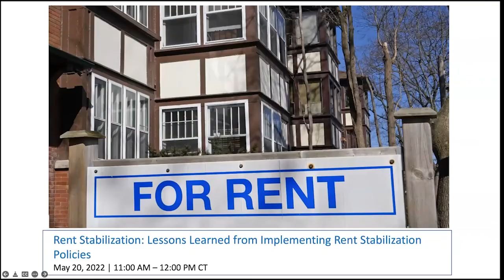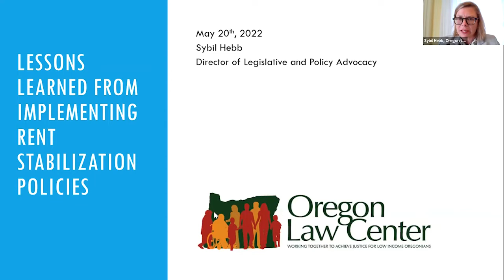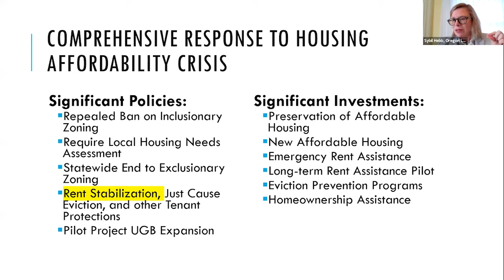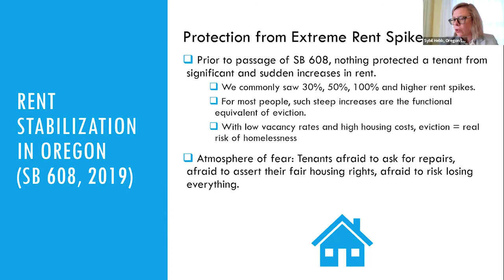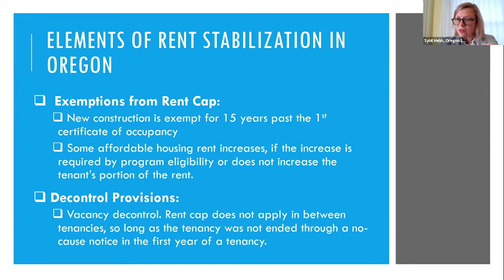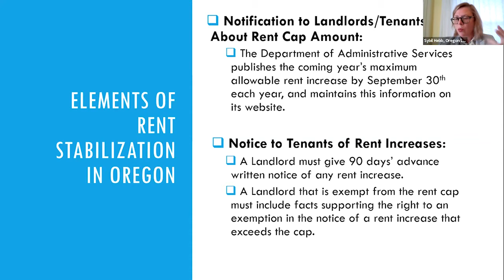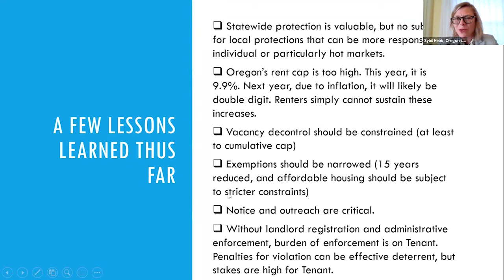Rent Stabilization: Lessons Learned from Implementing Rent Stabilization Policies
Rent-regulation policies vary widely across the United States. What do we know about their effects on rental markets, tenants, and property owners? Do differences in the policies’ design matter? Urban Land Institute Minnesota and the Federal Reserve Bank of Minneapolis are partnering with experts from across the housing sector to present a four-part, virtual event series featuring research-based, evidence-driven conversation on rent regulation. We invite you to join us as we discuss these important questions.

Our third session focuses on implementation. How do different jurisdictions translate a rental-regulation policy into practice? How much do the particulars of enforcement influence a policy’s outcomes for tenants and landlords? What kinds of resources are helpful for supporting or tracking a policy’s efficacy? What trade-offs are embedded in different approaches?

Speakers:
Matthew Brown, General Counsel, Berkeley Rent Stabilization Board
Sybil Hebb, Director of Public Affairs and Legislative Advocacy, Oregon Law Center
Matthew Murphy, Executive Director, Furman Center, New York University
Moderator: Libby Starling, Federal Reserve Bank of Minneapolis

Presented by the Federal Reserve Bank of Minneapolis and Urban Land Institute Minnesota